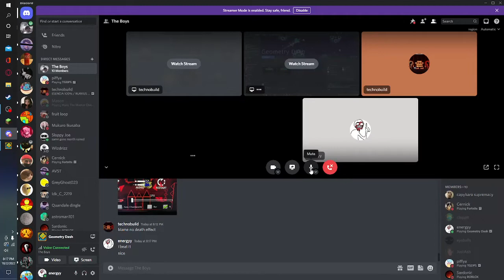Aftermath 100% (trilogy complete)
Holy sh*t this level is HARD like really hard and i got kinda unlucky but whatever idrc i still kinda enjoyed it.   Nothing much for me to put here i don't have an opinion on this level its not bad or good its just kinda mid.
6/10